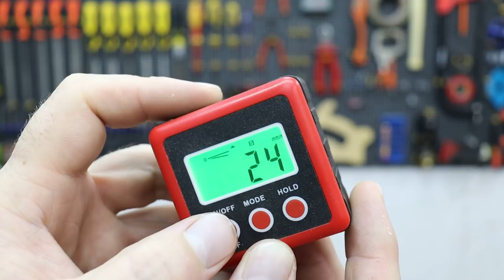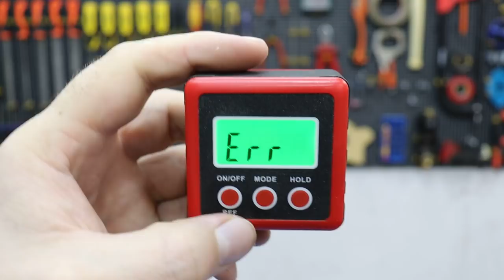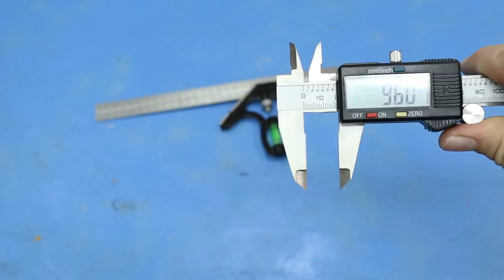ТАКОГО ЕЩЁ НИКТО НЕ ВИДЕЛ!!!20 ТОПОВЫХ Товаров с Aliexpress, От Которых Ты Офигеешь !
Полезный инструмент для гаража и мастерской! Полезные советы! ХИТРОСТИ СТАРЫХ МАСТЕРОВ! Самоделки своими руками.